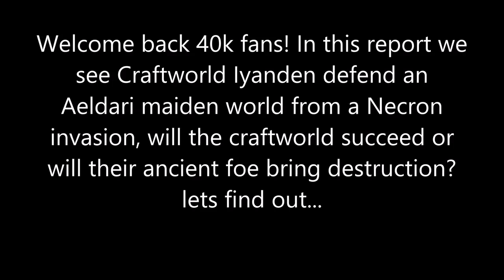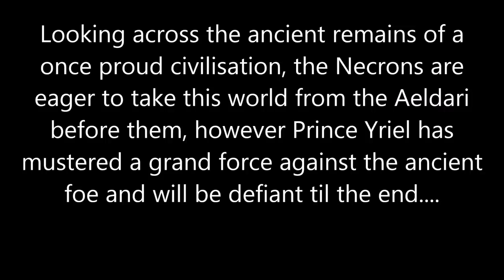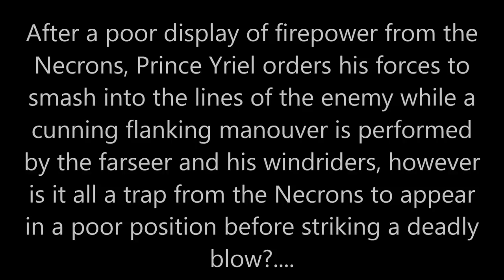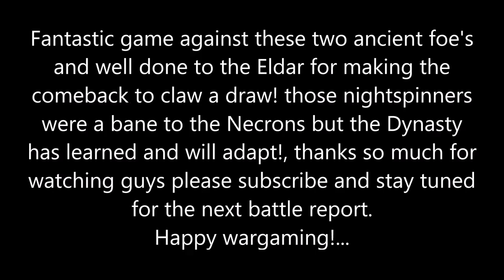8th edition Necrons vs Eldar Iyanden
Welcome to this Warhammer 40K Battle Report between Graham and Stu.

This game was filmed at the Brothers Bunker

In this report we see two ancient foe's clash over an Aeldari maiden world. (this report wa filmed before the release of codex craftworlds)

Armies : Necrons v Craftworld Iyanden
Pointsl: 2500
Mission : Big Guns never Tire

The Battle Brothers on Social Media.